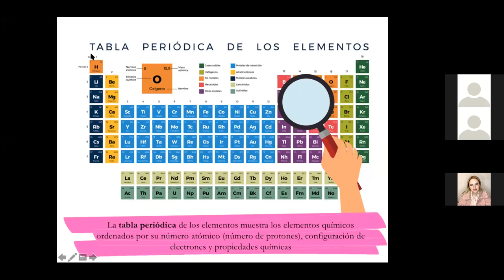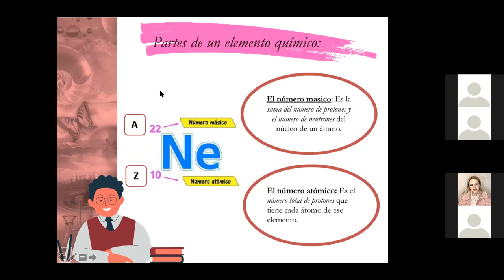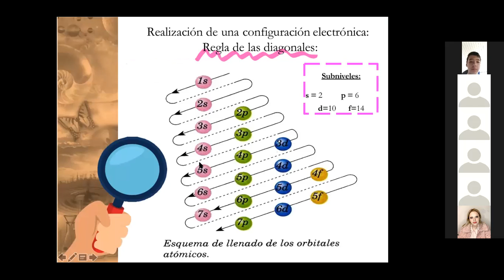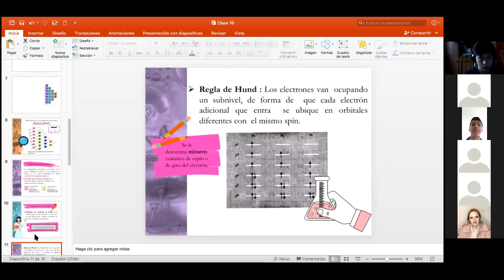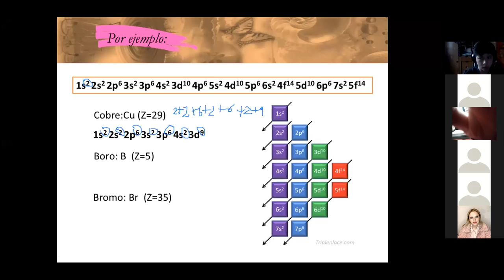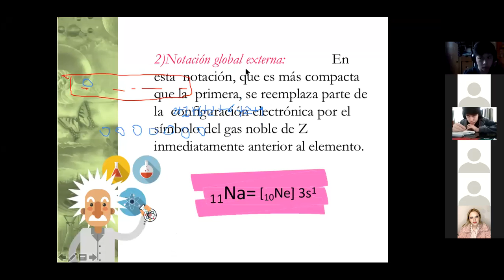Clase Ciencias Naturales, Octavo Básico, 10 12 2020